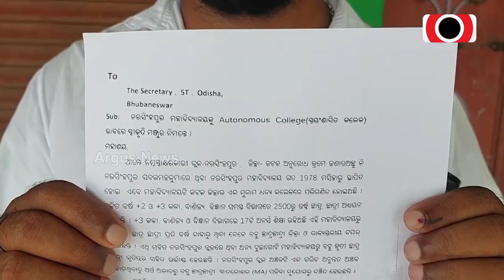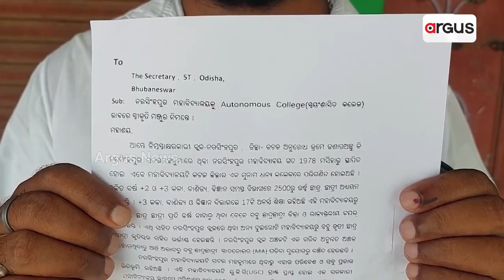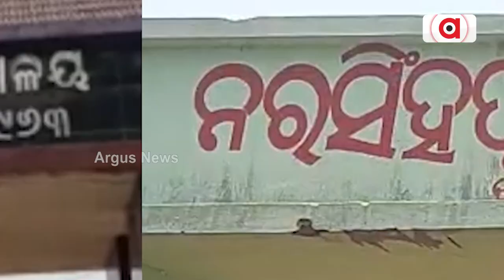ବଡମ୍ବା ମୋହନ ସୁବୁଦ୍ଧି ଓ ନରସିଂହପୁର ମହାବିଦ୍ୟାଳୟକୁ ସ୍ବୟଂଶାସିତ କରିବାକୁ ଦାବି || Autonomous College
ବଡମ୍ବା ମୋହନ ସୁବୁଦ୍ଧି ଓ ନରସିଂହପୁର ମହାବିଦ୍ୟାଳୟକୁ ସ୍ବୟଂଶାସିତ କରିବାକୁ ଦାବି । ଭିତ୍ତିଭୂମି ଥାଇ ବି କଲେଜକୁ ସ୍ବୟଶାସିତ ମାନ୍ୟତା ମିଳିପାରୁନାହିଁ । ସ୍ଥାନୀୟ ବିଧାୟକ ଶିକ୍ଷା ପ୍ରତି ଆଖି ବୁଜି ଦେଇଥିବା ଲୋକେ ଅଭିଯୋଗ କରିଛନ୍ତି ।